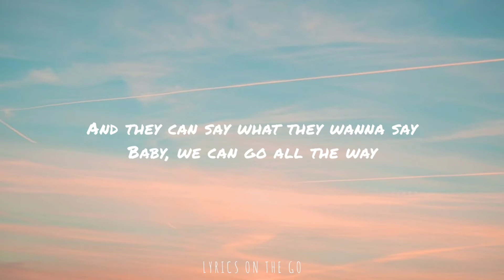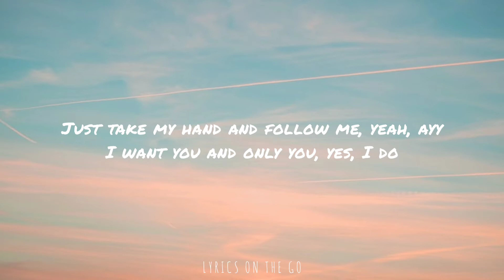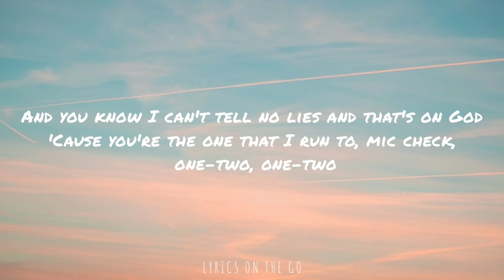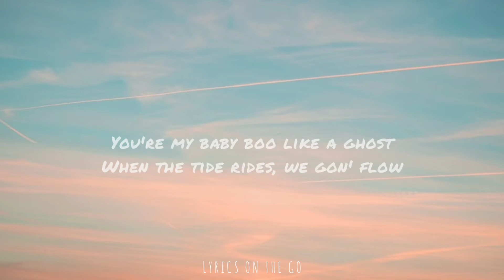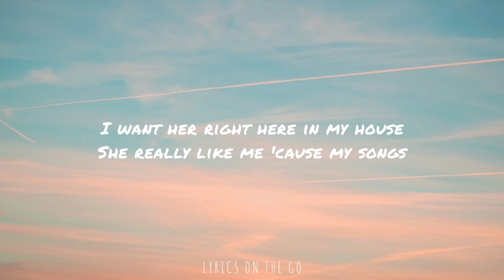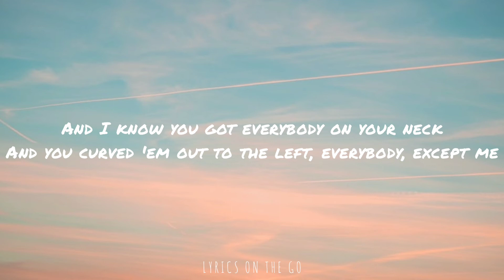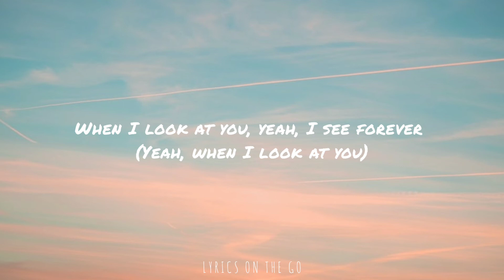Know No Better - Justin Bieber ft. DaBaby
Song Name: Know No Better
Artist: Justin Bieber ft. DaBaby

Don't forget to add this channel on your subscription!